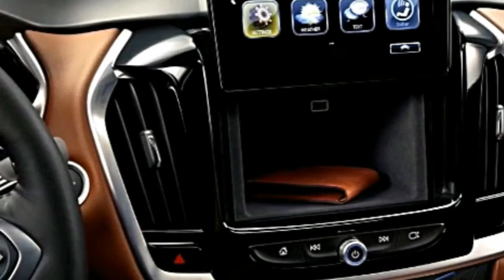2018 Chevy Traverse Crossover: New Interior Exterior Design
CHEVROLET TRAVERSE
 Chevrolet traverse  will be the new SUV in 2018. This SUV is designed as family car that has 6 seat and the seats can be moved as large baggage. This SUV has the simple and useful in the design. The technology of music player, video player and map are very modern. Its make you more enjoy with this SUV. Not only the interior and exterior of this SUV that is awesome but the power and performance of this SUV are very amazing.